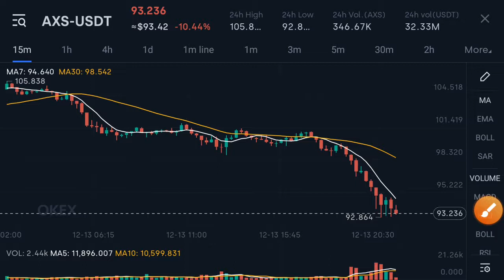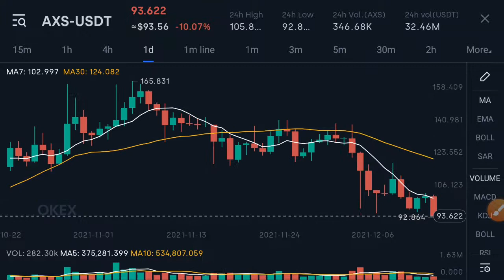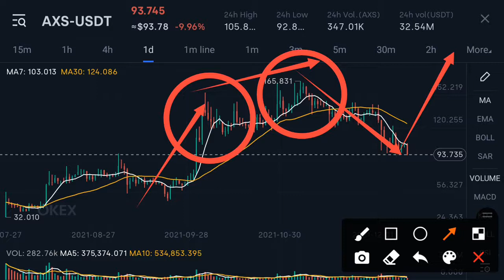Axie infinity Today News || AXS Price Prediction! AXS Today Updates